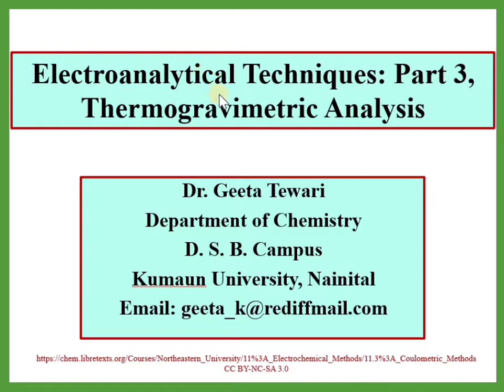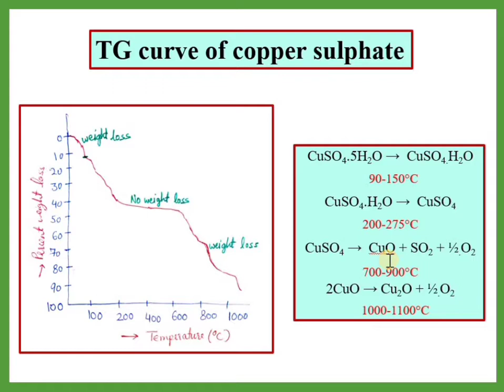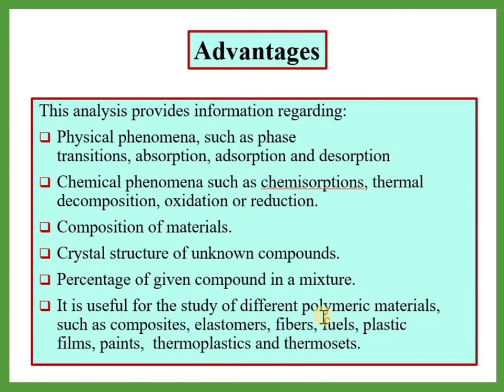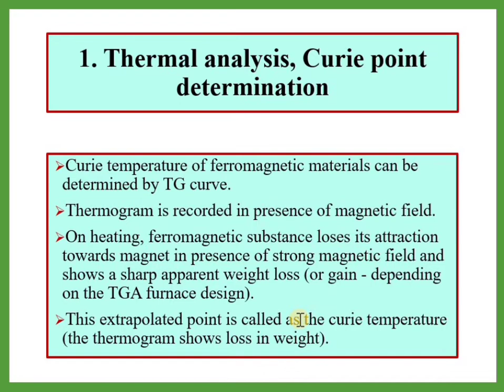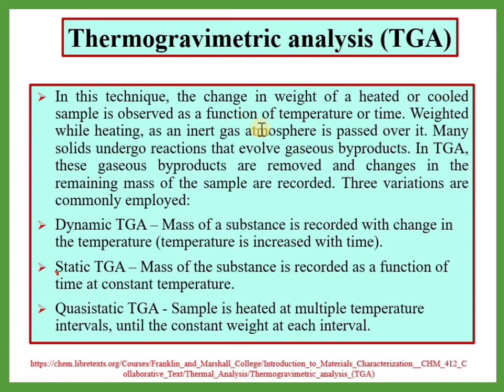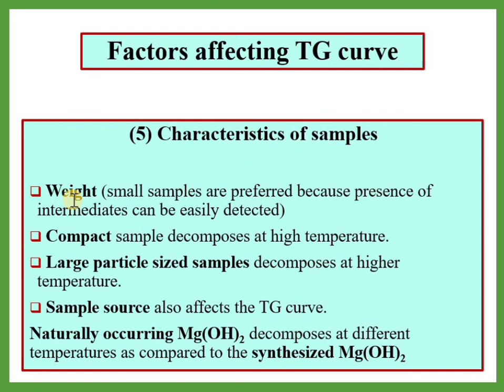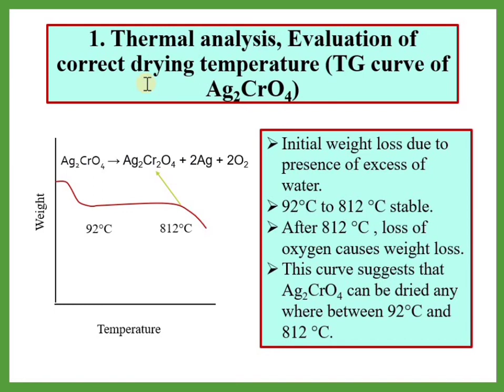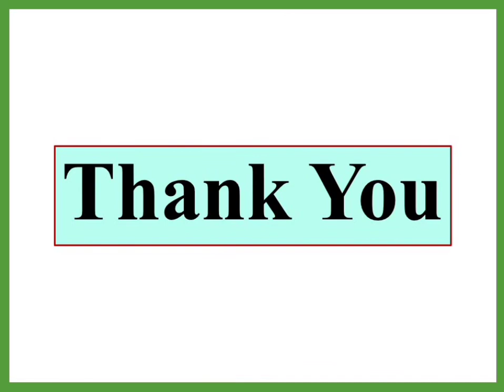Part 3, Electroanalytical Techniques, Thermogravimetric Analysis in Hindi, B Sc 5 by Dr Geeta Tewari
This video describes Thermogravimetric Analysis, Factors affecting TG curve and advantages of TGA.